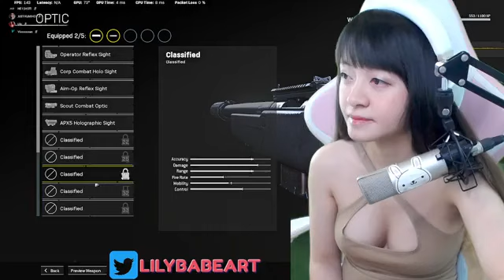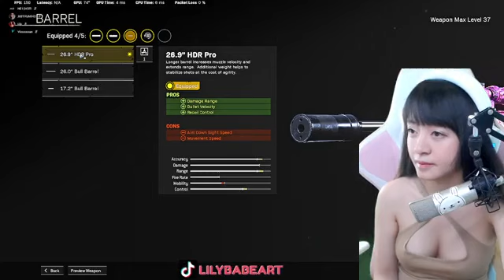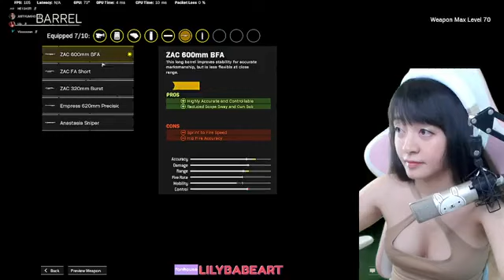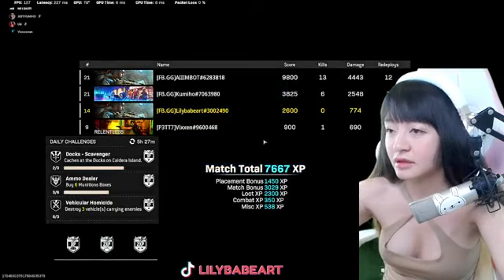Black coffee is the way